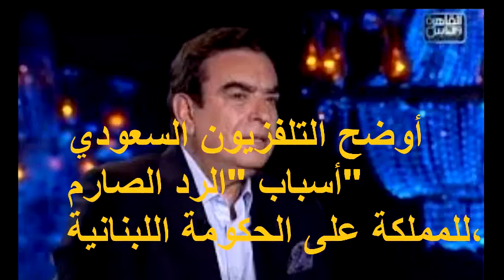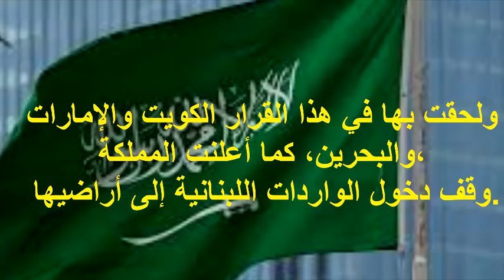السعودية ترد بشكل صارم على حكومة لبنان وجورج قرداحي .. السبب حزب_الله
السعودية ترد بشكل صارم على حكومة لبنان وجورج قرداحي